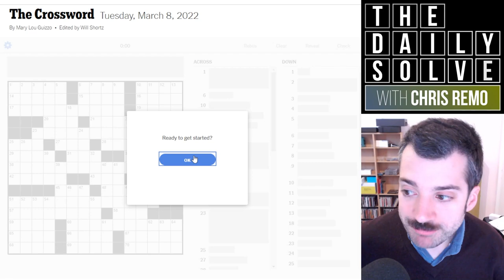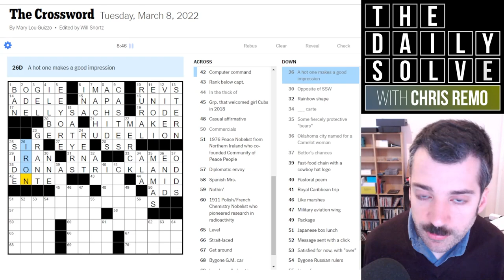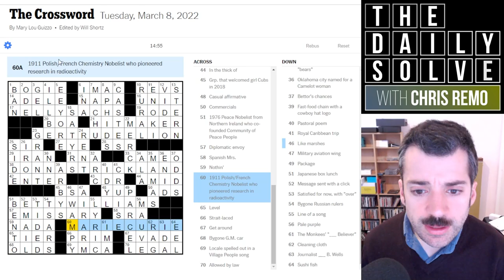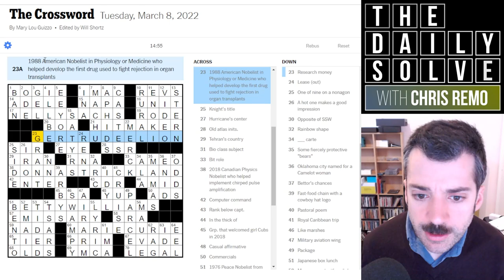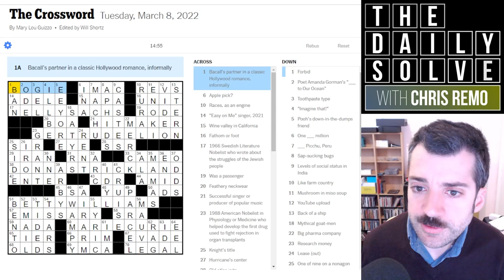A Crossword Celebration of Women Nobelists - 8 March 2022 New York Times Crossword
Today's crossword celebrates Nobel Prize-winning women—a fitting tribute on International Women's Day! Join me for this apropos solve.

This is the New York Times crossword puzzle for Tuesday, 8 March 2022:

00:00 Introduction
01:39 Today's solve
17:20 Puzzle recap
20:14 Epilogue